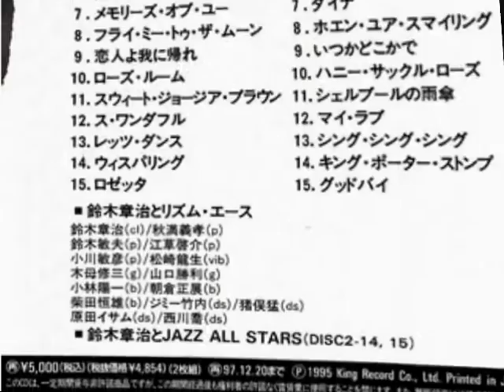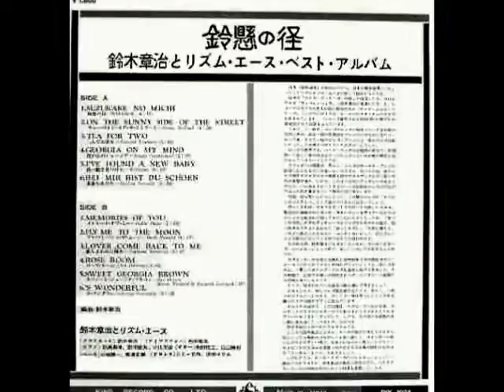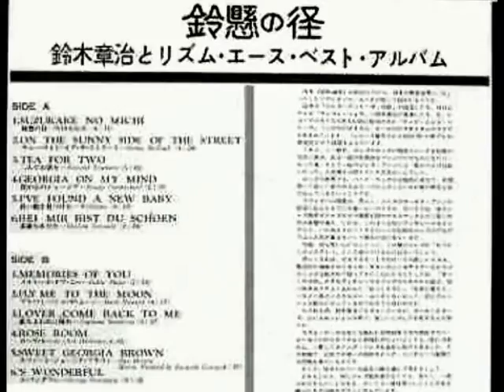良い娘を見つけた 鈴木章治とリズムエース･ベスト･アルバム⑤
I've found a new baby
映像と演奏は違うものです。ピアノは多分、秋満義孝さんか小川俊彦さんです。映像は鈴木俊夫さんです。